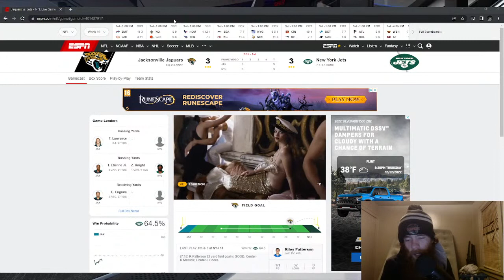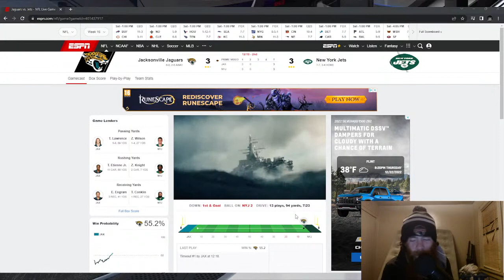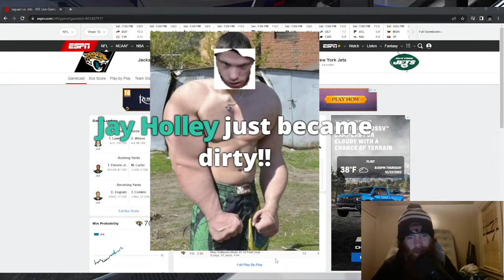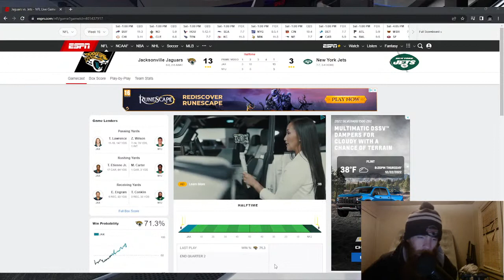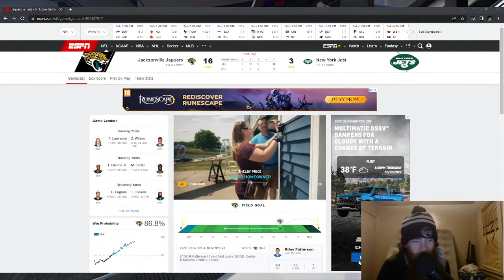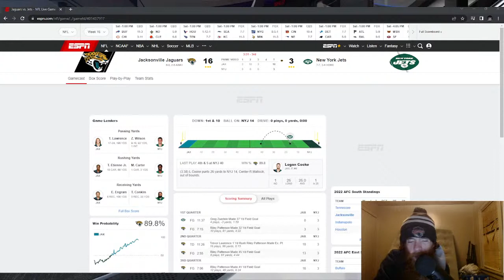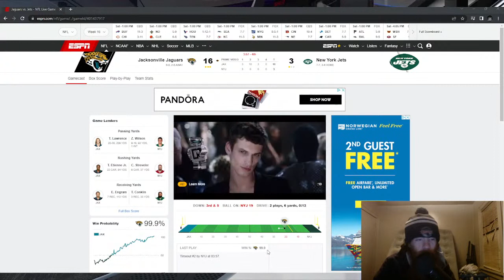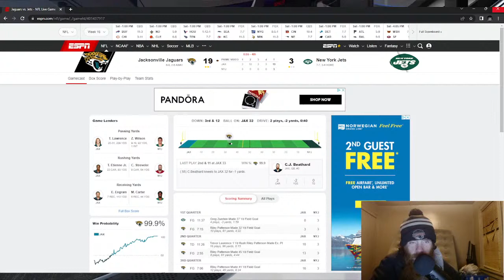Jacksonville Jaguars vs New York Jets Live Stream And Hanging Out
THURSDAY. NIGHT. FOOTBALL! Should actually be a good one as both teams have to get a win to stay alive in a crowded AFC playoff race; the Jags are suddenly in play for their division and the Jets are fighting for that 7th playoff seed. But, the Jags will play visitor tonight and have to brave what could be a nasty night in New York; can the Jet's utilize what will be a good homefield advantage? Or will the Jags and Lawrence rise to the occasion vs one of the leagues best defenses? Basically, which team can prove that they are getting past their former selves and not choke away arguably their biggest games in several seasons. Will the Jets keep their season alive, or will the Jags Cinderella run carry on? Let's find out! Should be a great game! WHO YA GOT? Thanks for listening, I Hope you enjoy it.

Anyone is welcome to come chat, or you can do so in the live chat section on YouTube itself! No pressure.

Also if you like the video please like this as this lets me know the direction is correct! Thank you for listening, so much, to this DRTV presentation hosted by Rob.